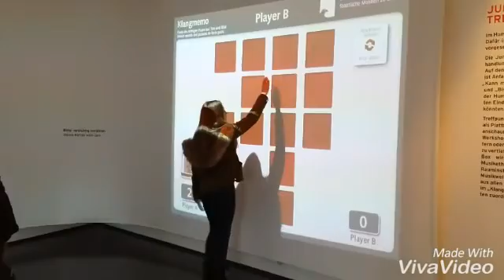IES JANDÍA - 2016 - KLASSENFAHRT NACH BERLIN!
Viaje organizado por el dpto. de Alemán con alumnado de 4º ESO. Profesoras acompañantes: Stefi Bürmeister y Nayra Rodríguez.